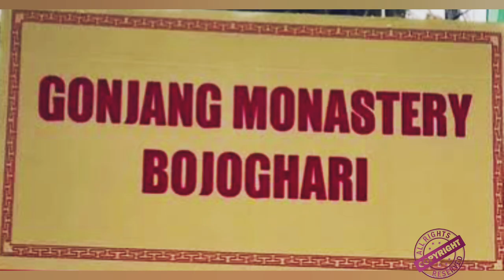MONASTERY At An Altitude of 6066 Feet Above Sea Level - GONJANG MONASTERY BOJOGHARI🙏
About:
Gonjang Monastery was built in 1981 by H.E. Tingkye Gonjang Rimpoche. He was recognized as an incarnation of Yolmo Terton Ngakchang Shakya Zangpo, a 15th century Nyingmapa Terton. The monastery follows Jangter tradition of Nyingmapa school of Tibetan Buddhism.
Situated at a height of 6066 feet, it is one of the popular  Monasteries in Sikkim.
Do's and Don'ts:
1. Visit the monastery by paying a ticket price of Rs 10 per individual which goes towards its maintainence.
2. Enjoy the height of 6066 ft and the super panoramic view.
3. Enjoy the Buddhist paintings and the main sanctum sanctorium.
 4. Remove your shoes before you enter the monastery.

Dont's:
1. Don't shout or yell or make noise. Maintain the calm and peaceful atmosphere of the monastery.
2. Don't litter around or open food packets or start eating inside the monastery compound
3. Respect the Lamas here and respect the local traditions.
4. Try to maintain the sanctity of the place as this is a place for meditation and pray not a picnic spot.

Enjoy the view , meditate and Respect the rules of monastery and the local laws, local traditions. It is a worship place and not a picnic spot.